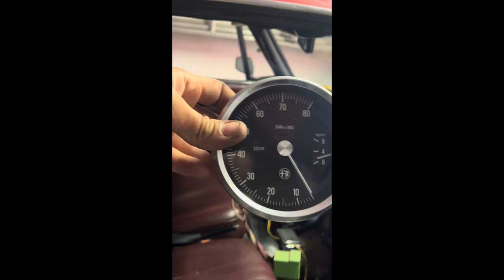Restauro conservativo Alfa Romeo Gt Junior 105 Bertone parte 2 smontaggio carrozzeria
In questo video smonteremo passo passo la mia macchina, in questo video nello specifico tutta la parte relativa alla carrozzeria con l’obiettivo di preparare il veicolo per la verniciatura, smonteremo tutto l’interno e l’impianto elettrico, segui le mie avventure sul mio blog, tantissimi e variegati restauro di gioielli che hanno fatto la storia dell’automobile